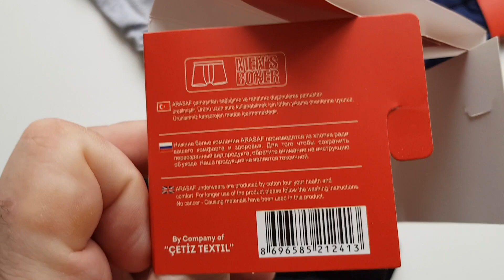BOXER (duz renk) M